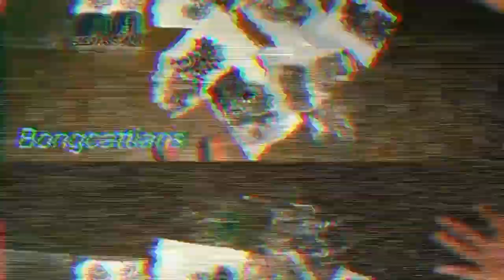Oxidised Jewellery Part-2 cheapest jewellery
Hi! We are the retailers of accessories based in Kolkata. Payments and courier available both offline and online.

What's app us at this number to place order.

Also, to get daily updates ping us at the above WhatsApp number.